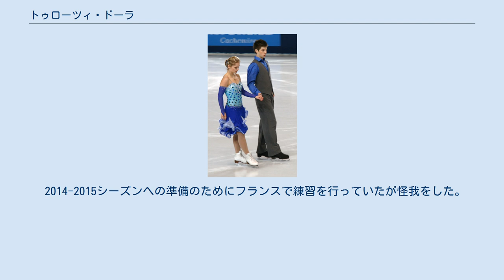トゥローツィ・ドーラ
トゥローツィ・ドーラ（ハンガリー語: Turóczi Dóra, 英語: Dora Turoczi, 1990年12月1日 - ）は、ハンガリー出身の女性元アイスダンス選手。
パートナーはマヨル・バラージュ。
 2010/2011 ISUグランプリシリーズ出場。
 1990年ブダペスト生まれ。
6歳でスケートを始める。
最初にシンクロナイズドスケーティング、次いで10歳までシングル、その後にアイスダンスをはじめた。
 ハルミ・ベンツェとのカップルを経て2006年にナジ・シャーンドルとのカップルでISUジュニアグランプリに参戦。
翌2007年からシュポルトオルサークSCに所属、マヨル・バラージュとカップルを組みISUジュニアグランプリ他の国際競技会に出場、2009年と2010年には世界ジュニアフィギュアスケート選手権のハンガリー代表となる。
 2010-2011シーズンにISUグランプリシリーズエリック・ボンパール杯に招待され、また欠員補充でISUグランプリシリーズNHK杯の招待も受けた。
 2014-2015シーズンへの準備のためにフランスで練習を行っていたが怪我をした。
それを理由に競技から引退した。